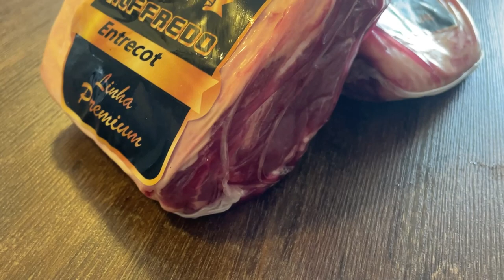ALFFREDO CARNES 19/02/23